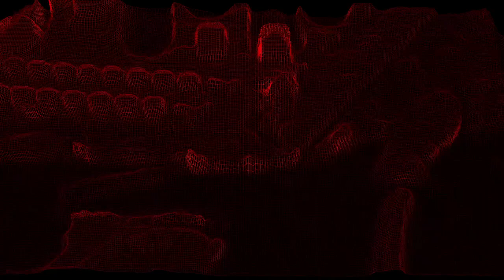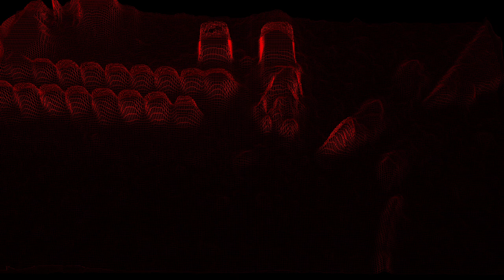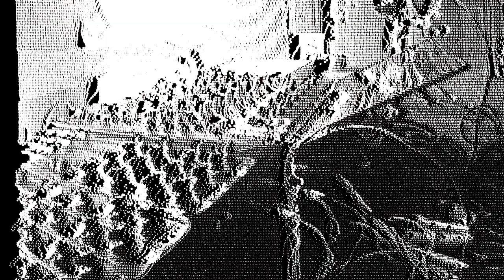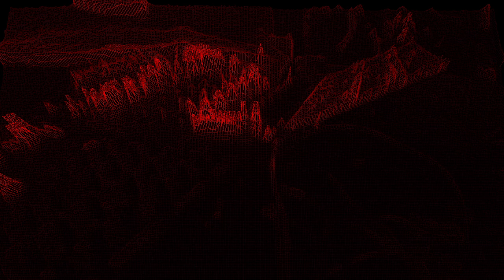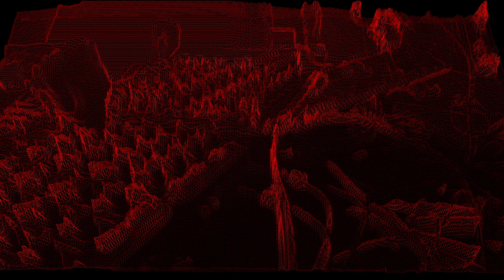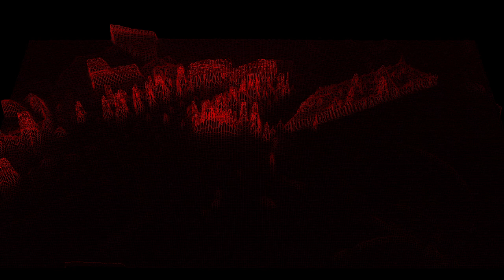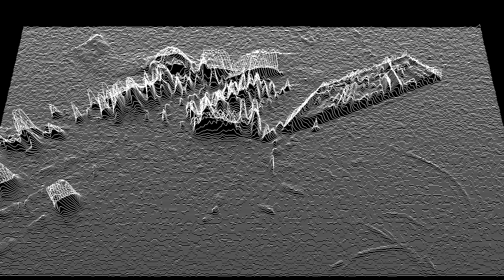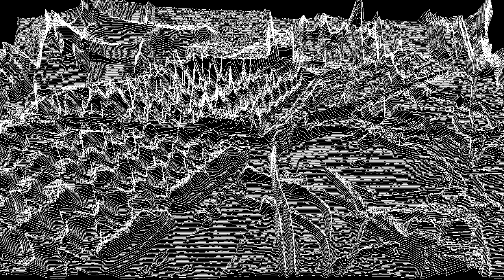Richie Hawtin Live @ Caprices Festival, Crans Montana, CH (14.04.2023)